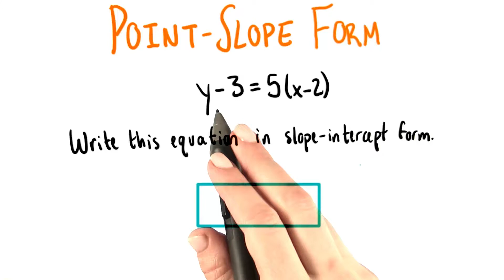Changing The Form - College Algebra